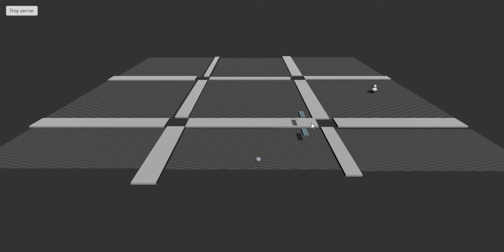Tercer Parcial ai y multijugador singleplayer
union con Darkrtomaly visiten su proyecto pre alfa

porfavor comenten